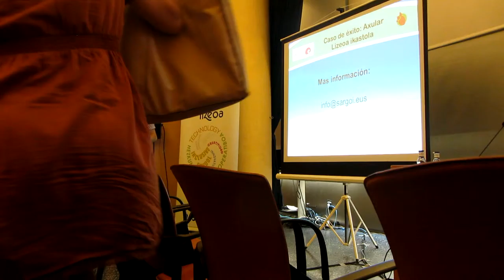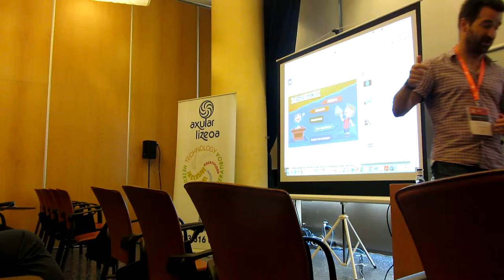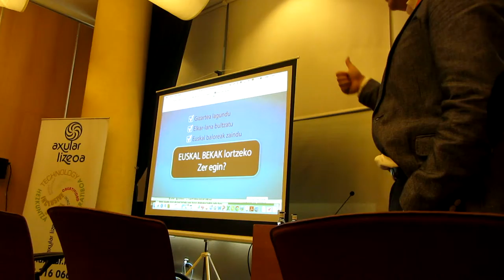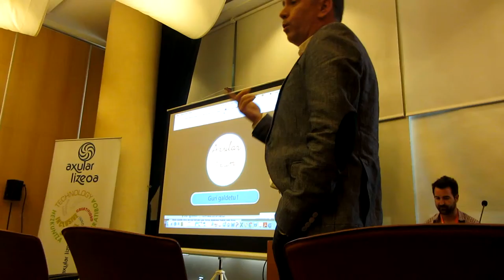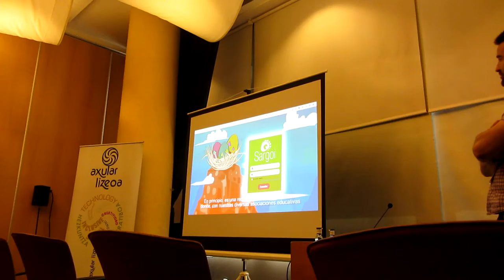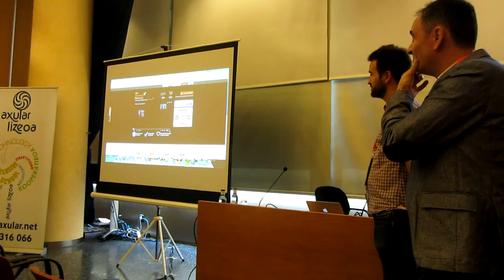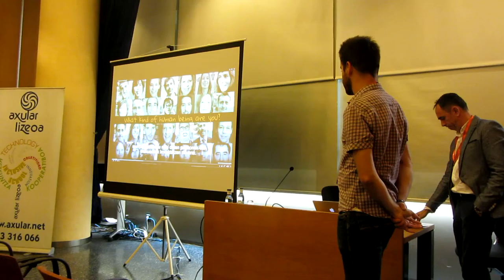Sargoi en ICOT2015 3º/5